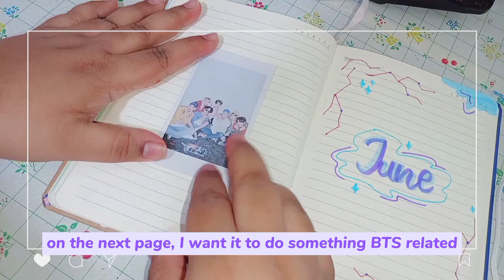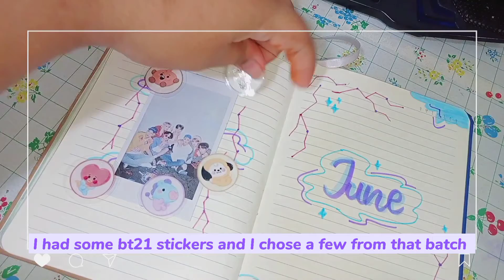☁️my June bullet journal setup☁️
Hello all 😊,HAPPY PRIDE MONTH ❤️ 🧡 💛 💚 💙 💜 🖤 🤍 🤎.Hope all are doing well amidst all issues and I hope everyone are mentally and physically doing well. Welcome to another video on my channel and this is my June bullet journal setup. Hope you all will enjoy the video and thank u so much for watching 🥰
✦•┈┈┈๑⋅⋯❁⋯⋅๑┈┈┈•✦
🎵 music🎵:
Links to the music used :
✦•┈┈┈๑⋅⋯❁⋯⋅๑┈┈┈•✦
FAQ:
 ✧"What is your name?"
💜 my name is Sweety
 ✧"What''s your nationality and where do u live now?"
💜I am an Indian and I live in UAE
 ✧ "You are a _____ "
💜 03 liner and a Gemini
 ✧ "What do you use for filming your content?"
💜i use my phone which is Oppo A15
 ✧ "How do u edit your content ?"
💜The apps I used are capcut and picsart

ƚԋαɳƙ ყσυ ʂσ ɱυƈԋ
ʂҽҽ ყσυ ʂσσɳ